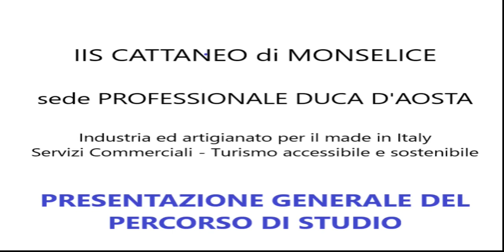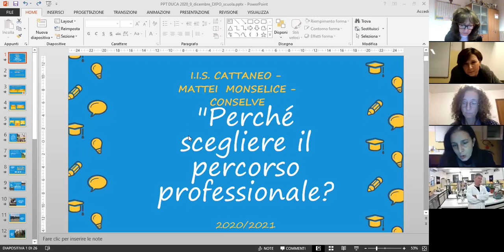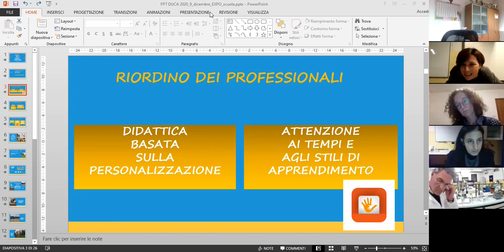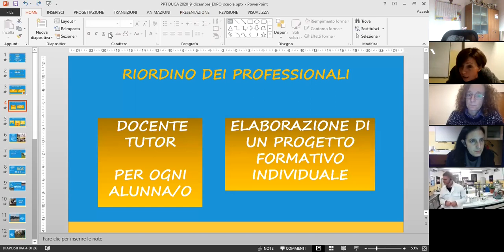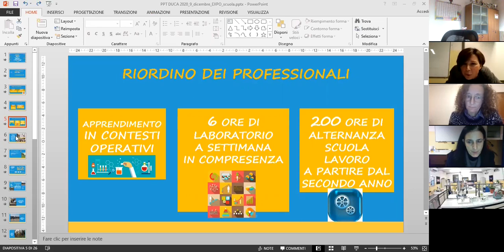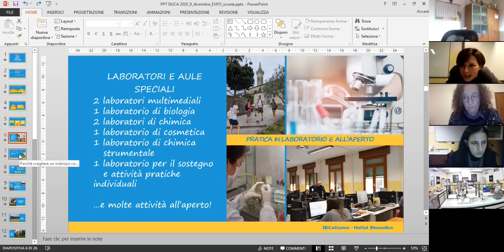SCUOLA APERTA: Un professionale tutto nuovo